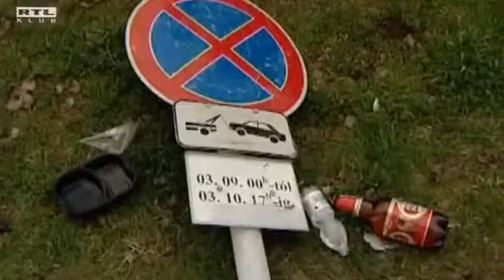Fradi-Újpest - Balhé volt! "2013.03.10."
Hallottál már az új műsorról? Még nem? Hát ezt csekkold. Az ÉLETPERCEK egy új online sorozat a YouTube-on amely szórakoztatási célzattal készül (18 éven felülieknek)! Ha.